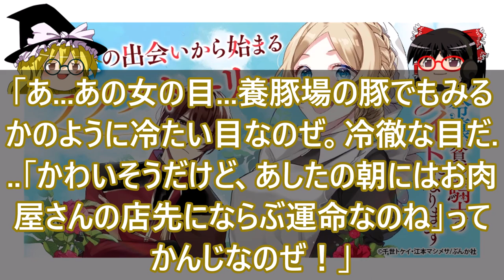【面白すぎてムカつく】永久雇用は可能でしょうか？ / 薬師と魔王 / 没落令嬢、貧乏騎士のメイドになります【ゆっくり解説】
0:17 永久雇用は可能でしょうか？
4:41 薬師と魔王 永遠の眷恋に咲く
8:14 没落令嬢、貧乏騎士のメイドになります